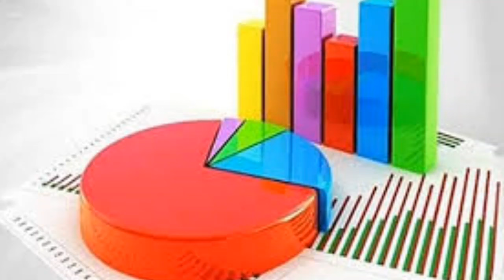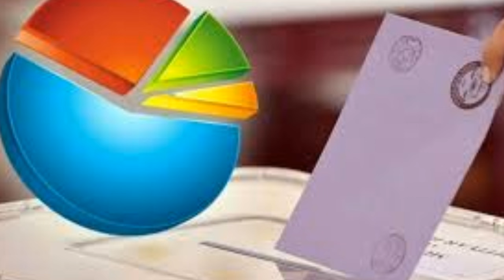Son Yerel Genel Seçim Anket Sonuçları MİLLET CUMHUR İTTİFAK CUMHURBAŞKANI MHP AKP İYİ CHP